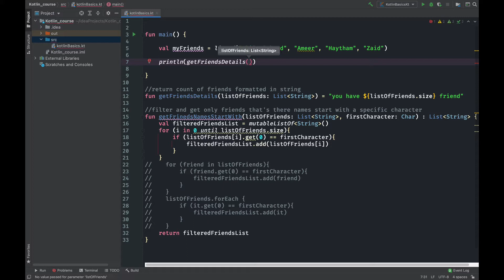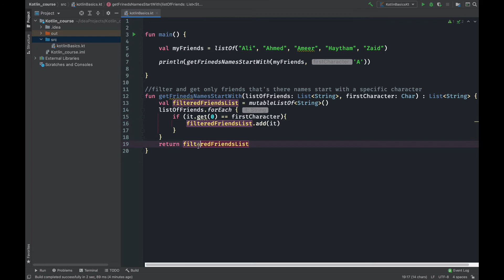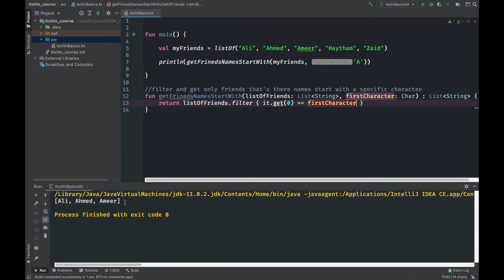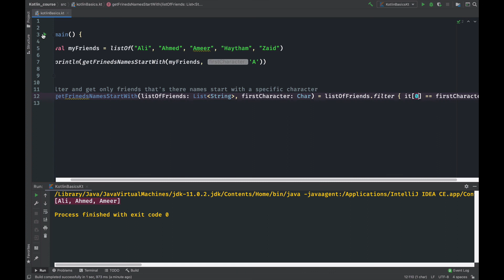021 funcion with list in kotlin